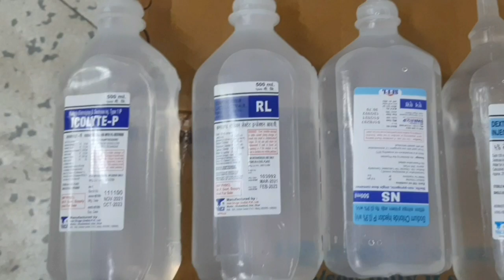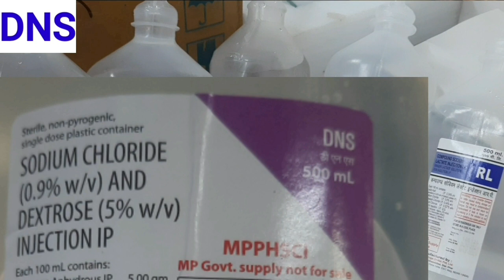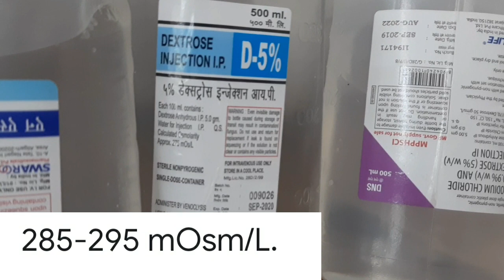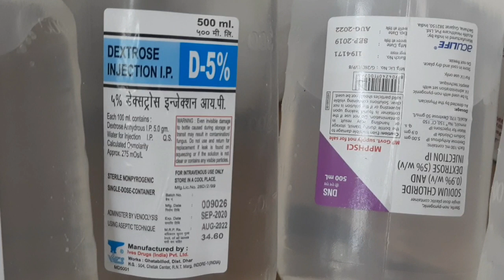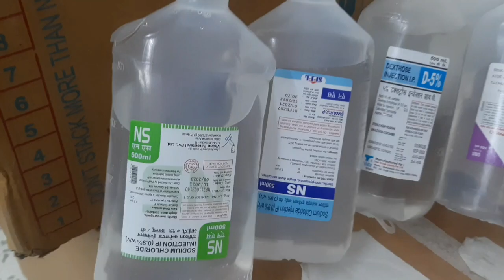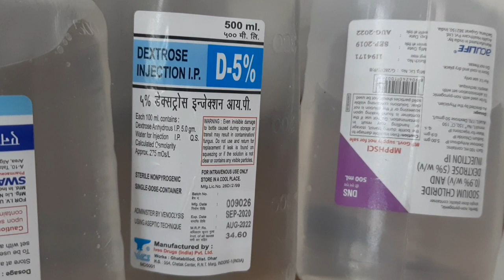which iv fluids used in OT & uses and how to identify isotonic, hypotonic & hypertonic fluids.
IV fluids are specially formulated liquids that are injected into a vein to prevent or treat dehydration. They are used in people of all ages who are sick, injured, dehydrated from exercise or heat, or undergoing surgery. Intravenous rehydration is a simple, safe and common procedure with a low risk of complications.

What are the types of IV fluids?

There are different kinds of IV fluids. Your healthcare provider will decide which type is right for you, depending on why you need them.

Crystalloid solutions: These are the most common types of IV fluid. They contain small dissolved molecules that pass easily from the bloodstream into tissues and cells. Examples include normal saline, which is salt in water, and D5W, which is dextrose (sugar) in water. Another example is lactated Ringer’s, which contains sodium, chloride, potassium, calcium and lactate. It’s used for aggressive fluid replacement.

Colloids: These are large molecules that can’t easily pass through cell membranes and are more likely to stay in the blood vessels. Examples include albumin and hetastarch.

 Isotonic: Isotonic solutions are solutions having equal osmotic pressures.

 Hypotonic: Hypotonic solutions are solutions having lower osmotic pressures.

Hypertonic: Hypertonic solutions are solutions having comparatively higher osmotic pressures.